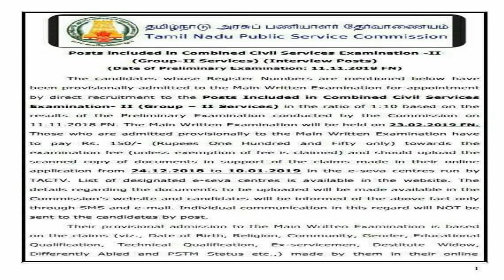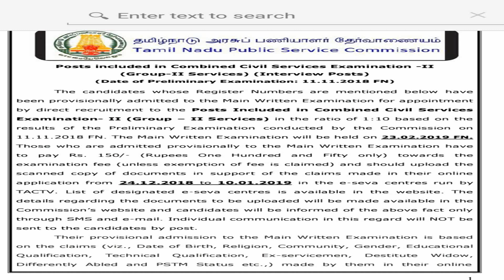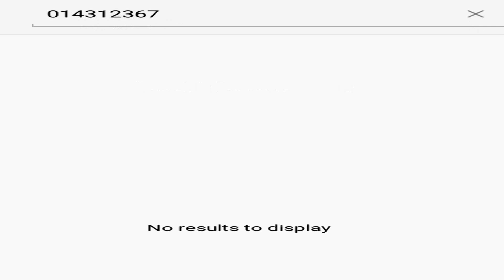TNPSC GR 2 RESULT RELEASED | HOW TO CHECK GROUP 2 EXAM RESULT | INTERVIEW POST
IN THIS VIDEO WE ARE RELEASING AND GIVING STEP BY STEP PROCEDURE TO CHECK GROUP 2 INTERVIEW RESULTS.